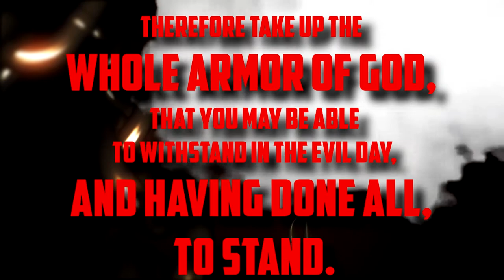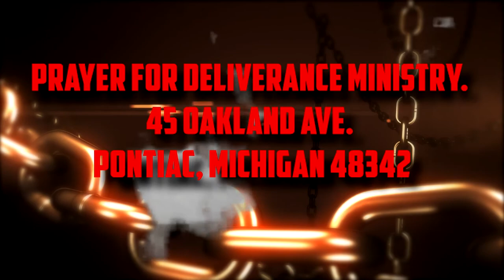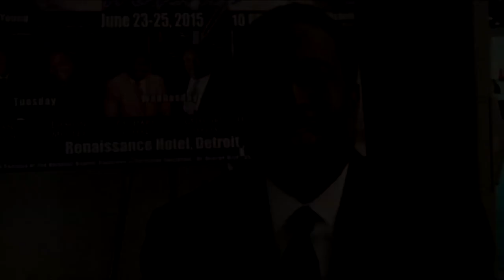Setting The Captive Free Broadcast | Pastor, Doctor Savannah Spears | December 16, 2018